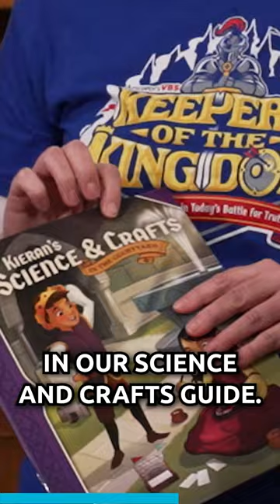Here's why you need science in a VBS program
So why would you have science in a VBS program? Dr. Georgia Purdom and Stacia McKeever explain the biblical importance of science in the Keepers of the Kingdom VBS.

Learn more about the Keepers of the Kingdom VBS at AnswersVBS.com.